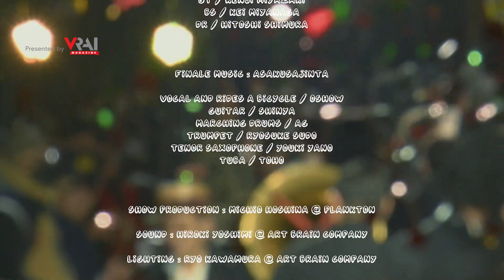Maison Mihara Yasuhiro Fall/Winter 2022 | Paris Fashion Week Men's | VRAI Magazine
Discover the Maison Mihara Yasuhiro FW22 collection unveiled in this fashion film/runway event at PFW Men's in January 2022.

Video courtesy of Maison Mihara Yasuhiro